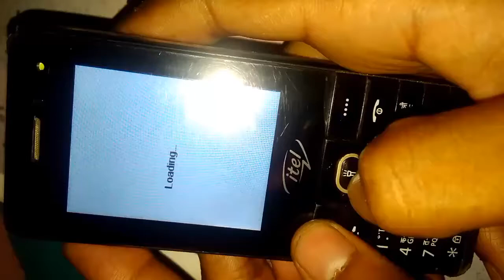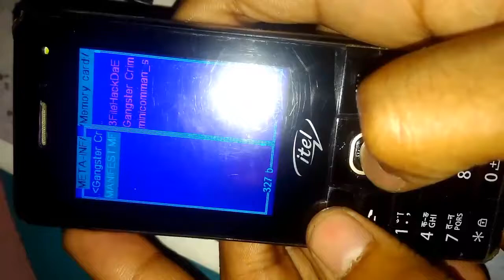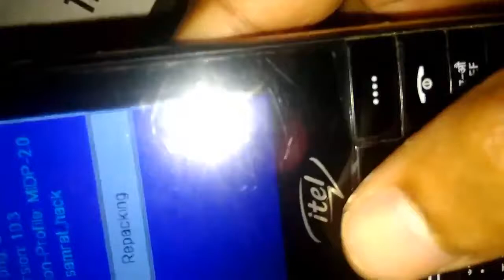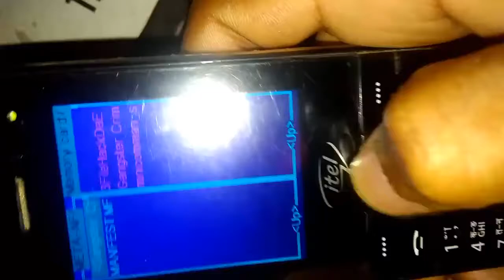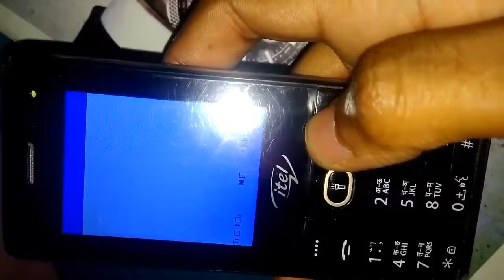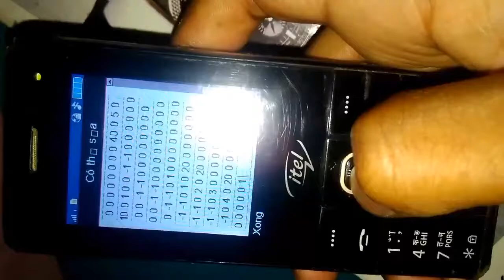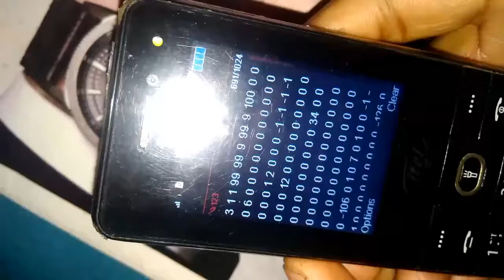How to hack java phone | Hacking | hindi